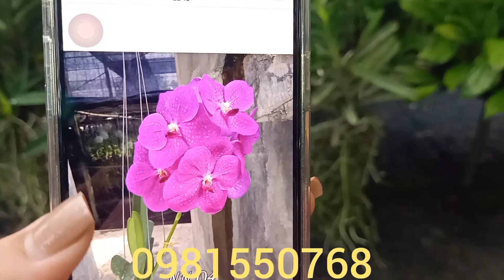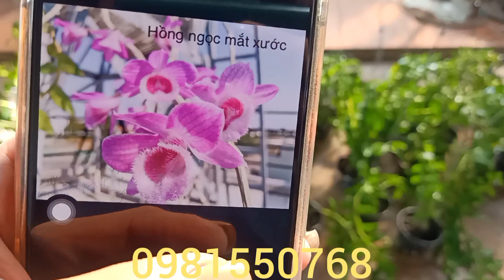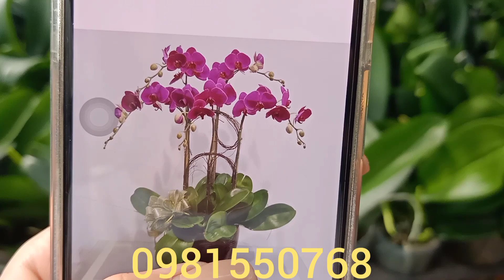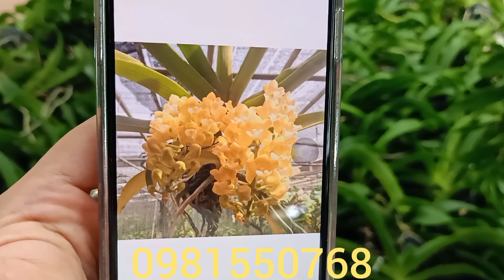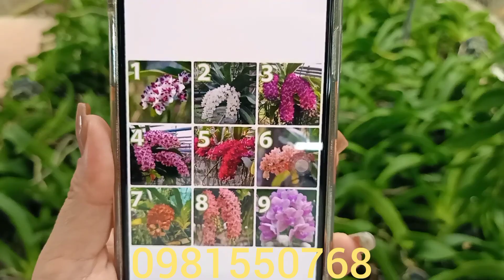Trưa 14/10/2022 thanh đạm đag nụ..vanda mẫu tử..trầm rồg đỏ+thiên long